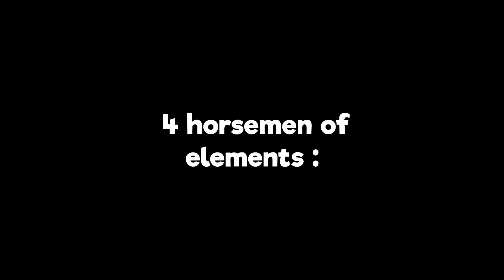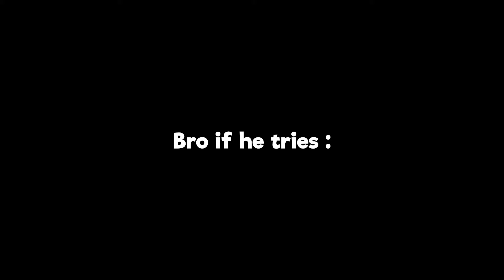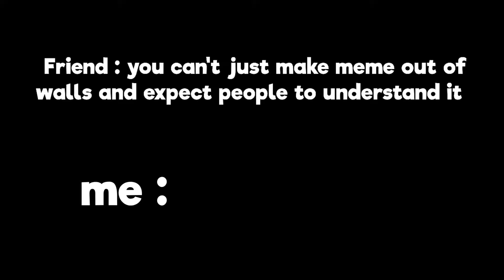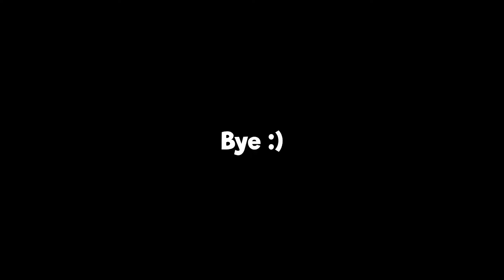Memes Portrayed By Brawl Stars #2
Memes Portrayed By Brawl Stars

 • Vibe With Me – Joakim ...

Copyright & Credits :-